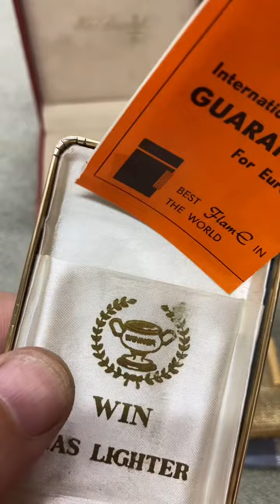VIN -1000 .Japan 🇯🇵. 1970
В видео оговорка! Это самый лучший аналог Dunhill , а не DuPont. Выпущена для европейского рынка, о чём указано на документах). ПРОДАНА.